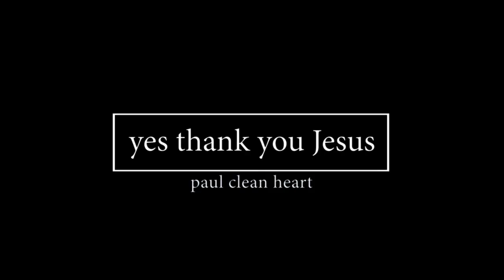Yimukka mukama yimuka (Akalosa) Paul clean heart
A must-watch. Paul clean heart